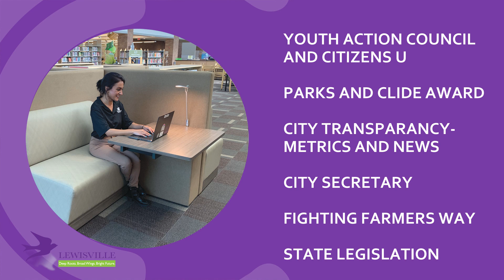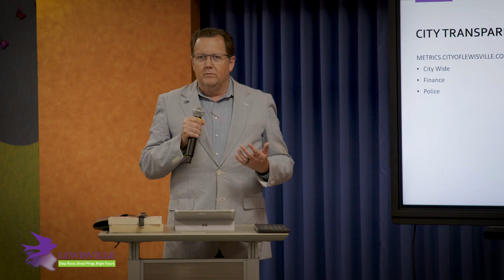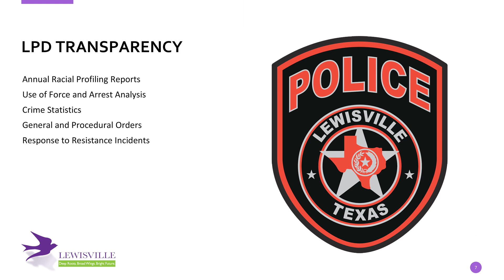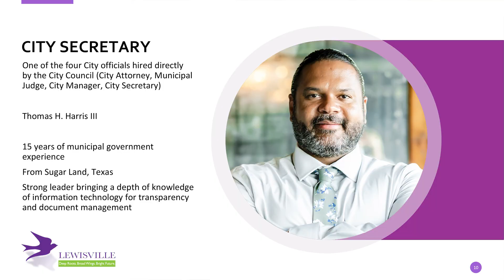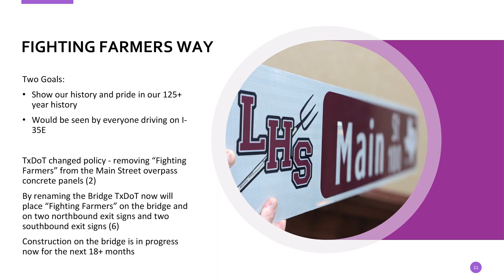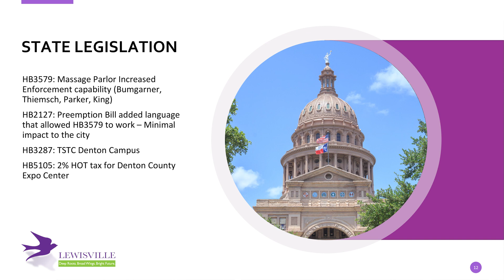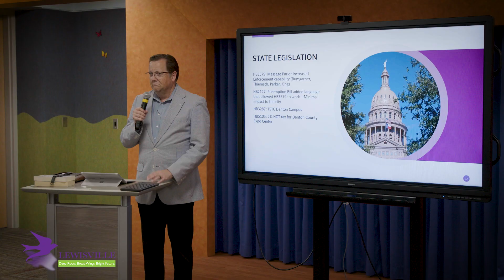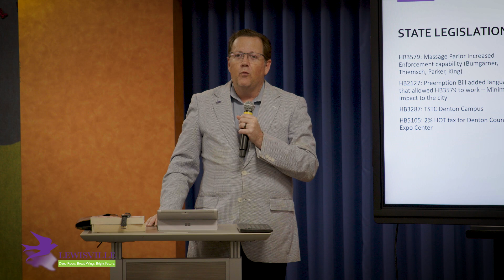Mayor's Quarterly Update 7-19-2023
Mayor TJ Gilmore gives an update on the current issues and developments in the City of Lewisville. This meeting happened at the library. Topics of discussion included:

    Youth Action Council
    Parks projects and the Clide Award
    Performance metrics and transparency
    New City Secretary
    Fighting Farmers Way street naming
    Impacts from state legislation